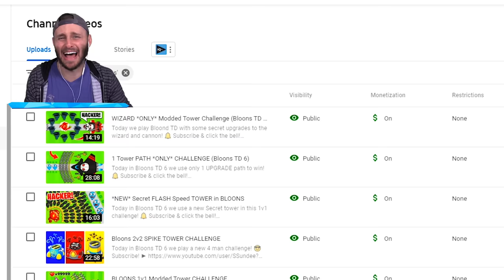Glue Tower ONLY Challenge (BLOONS TD 6)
Today in Bloons TD we do another impossible challenge with the modded glue tower

🤖 My Friends! 🤖